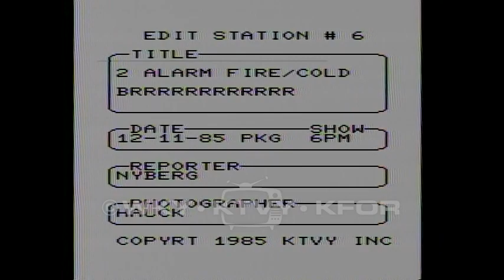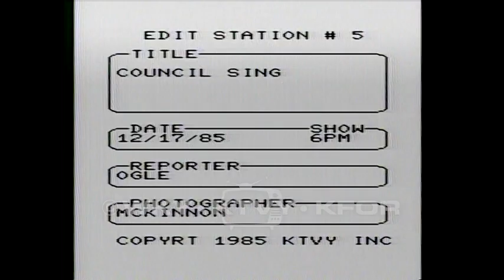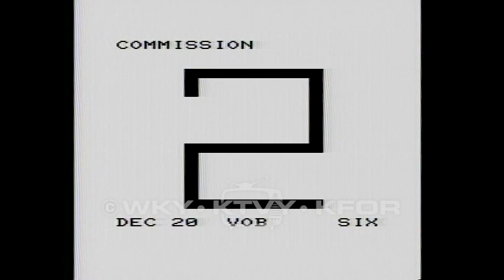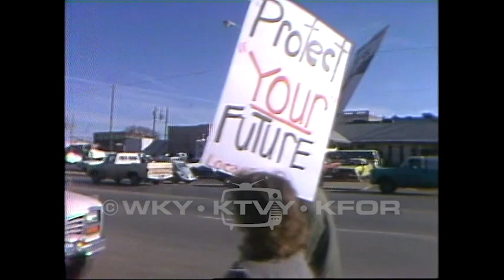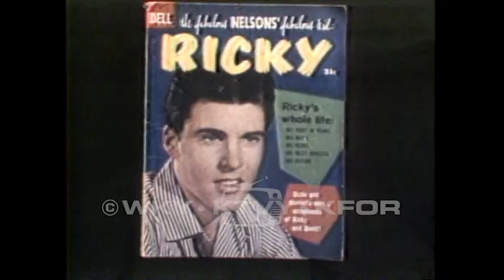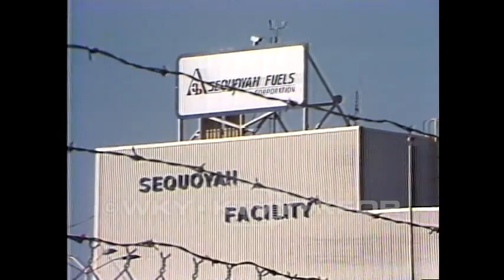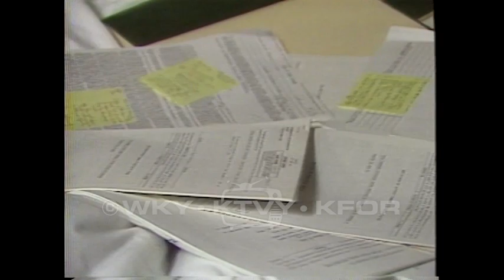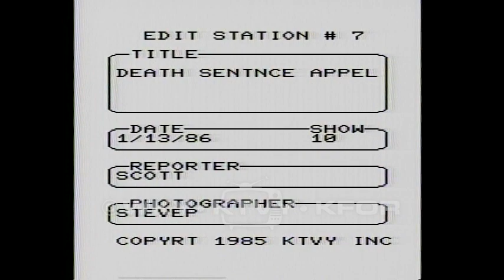Tape 1509. 1985 - 1986.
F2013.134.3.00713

Description: 1. Deaf Santa 6pm - Footage of a Santa who can sign, meeting with deaf children. There are photos of him and the children intercut throughout. 12/10/1985; 2. 2 alarm fire/cold 6pm - Footage of a fire crew dealing with ice and fire as they battle a fire. Interview with a resident who describes how he found out about the fire. 12/11/1985; 3. Long trial day two 5pm - Footage of a courtroom, shots of the involved people, but no court sound. Footage of the defendant being escorted by police away from the courtroom. 12/12/1985; 4. Wilma Mankiller 6pm - Footage of Wilma Mankiller being interviewed in front of some trees, sound all over the place and mostly unconnected. 12/14/1985; 5. Council sing 6pm - Footage of a group of people singing Christmas carols in a stairwell. 12/17/1985; 6. Long/no evidence 5pm - Footage of a man being escorted to court, followed by interviews with the family of the victims. 12/18/1985; 7. Kinsey Pallett mom - Same footage of a man being escorted, this time with an interview with his lawyer about the evidence for his client. Interview with the mother of one of the missing girls and her perspective of said evidence. 12/19/1985; 8. Commission investigation 6pm - Footage of a Senate hearing, a woman speaking. 12/20/1985; 9. Wee believers 6pm - Footage of a crib in a child's room. Interview with a man representing the concerns of a church and what they are planning to do moving forward. 12/23/1985; 10. Kimberly Fuller 10pm - Footage of a plane taking off, followed by footage of a young girl connected to medical equipment. Phone interview with her mother about their Christmas wishes. Scenes of the girl playing with her toys. 12/24/1985; 11. Hostage/Tulsa 5pm - Footage of an apartment building, police working and snipers getting into position, followed with the apprehension of a man in a red shirt. 12/25/1985; 12. El Reno picket 6pm - Footage of a picket line, people holding signs. Interview with a man about the need for this strike and what it means for the people of El Reno. 12/27/1985; 13. Leg found 5pm - Footage of police standing near a river, talking. VO describes the scene that brought them there, which consisted of a man finding a woman's leg. Interview with the sheriff illuminates his fears that the body might never be fully found without larger agency help. 12/30/1985; 14. Rickey Nelson dies file/NBC Crash/50's show/sings - Footage of a plane that is on fire. Interview with a man about what caused the crash and the overall effects. Footage of Rickey Nelson throughout his career on television and the stage. 12/31/1985; 15. Sheriff cars 5pm - Footage of a sheriff's car driving around, surveilling parts of the county that are more isolated. 01/03/1986; 16. Kerr-McGee chemical spill - Gore, OK 6pm - Ariel footage of a chemical plant, followed by shots of the buildings. 01/04/1986; 17. Dr. Duke: Insomnia - Medical segment about insomnia, with interviews and advice on how to deal with the ailment. (no date); 18. Dr. Duke: Sleep Apnea - Medical segment about sleep apnea, including footage of a sleep study, descriptions of the ailment, and things that can be done to try and treat it. (no date); 19. Dr. Duke: Narcolepsy - Medical segment about narcolepsy, including a person undergoing treatment for the ailment, interviews with medical professionals, and advice for people that are dealing with this. (no date); 20. Farm Convention 6pm - Footage of a convention, people sitting and listening to presentations. Interview with a man who shares his perspective. Shots of people talking and promoting. 01/11/1986; 21. NE 4th/King homicide 10pm - Footage of a building, interview with a police rep about the suspect that is wanted in the investigation of a stabbing. 01/12/1986; 22. Death sentence appeal 10pm - Footage of a police officer bringing food to prisoners. A shot of a man in his cell, watching TV. 01/13/1986; 23. Arrow crash (Gander, Newfoundland crash) NBC - Footage of a crash, fire crews working the scene. 12/13/1985

Creator: WKY/KFOR

Coverage: Gore (City), in Oklahoma (USA)

Extent (quantity/size): 0:31:06

Subjects: Doctor Red Duke / Television news programs